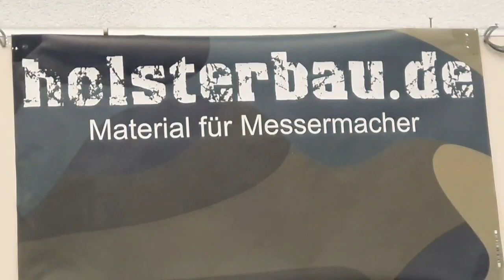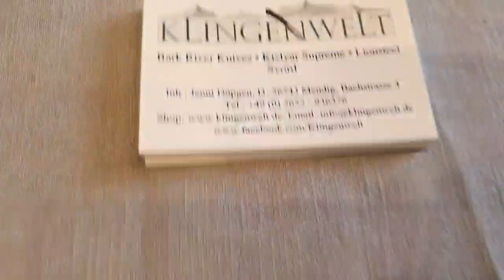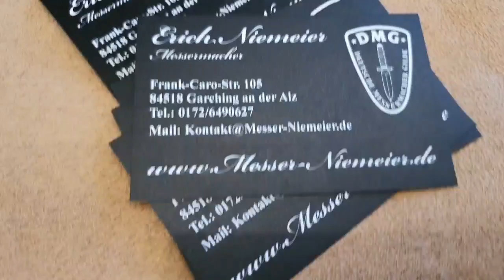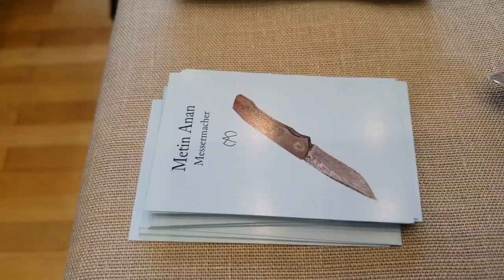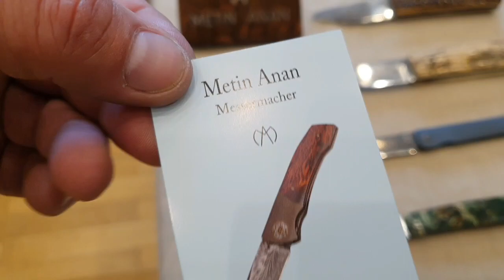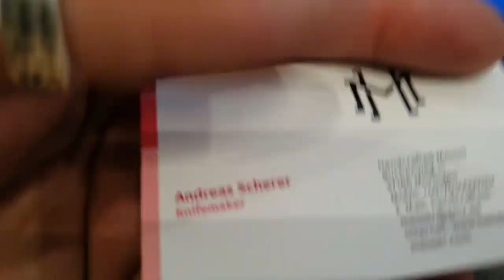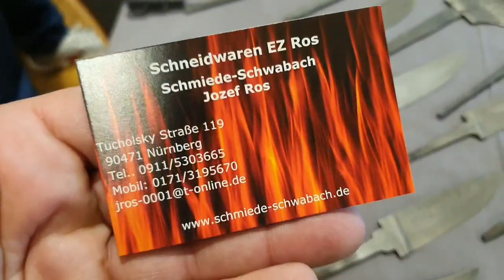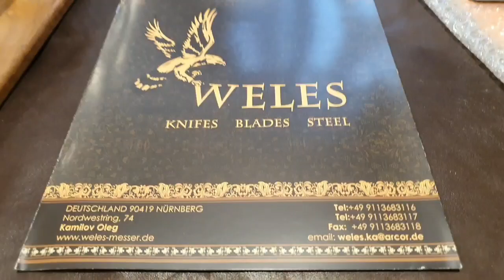Messerbörse Schaafheim 24.4.2022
(Messerschärfer, Feuerstahl, Schärfsteine etc)ü

Amazon Wishlist ;-)